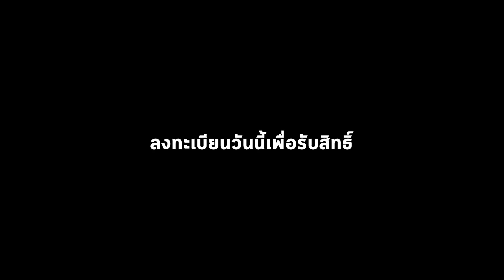V-EVENTS ONE Virgin Active Thailand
พบกับเวอร์จิ้น แอ็คทีฟ ฟิตเนส คลับ เชียงใหม่

เราได้จัดกิจกรรมสุดพิเศษอย่างต่อเนื่องให้คุณสัมผัสประสบการณ์แอ็คทีฟก่อนใครที่เซ็นทรัล เฟสติวัล เชียงใหม่

ความพิเศษแรกจะเกิดขึ้นในวันศุกร์ที่ 15 ธันวาคม เวลา 18.00 น. มาร่วมเป็นส่วนหนึ่งของกิจกรรมออกกำลังกายกลุ่มที่ยิ่งใหญ่ที่สุดในเชียงใหม่!  เพียง 200 ท่านเท่านั้นที่จะได้ไปร่วมแดนซ์กับแท่งเรืองแสงของคลาสพัลส์พาวเวอร์บายคลับเบอร์ไซส์ ฟรี!

รายละเอียด V EVENTS ONE (กิจกรรมที่ 1)
วันที่กิจกรรม: วันศุกร์ที่ 15 ธันวาคม 2560
สถานที่: ลานกิจกรรมหน้าเซ็นทรัล เฟสติวัล เชียงใหม่
ลงทะเบียนเข้างานเวลา 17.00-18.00 น.
ร่วมกันแดนซ์ คลาส พัลส์ พาวเวอร์บาย คลับเบอร์ไซส์ ตั้งแต่เวลา 18.00 น.

เพียงกรอกข้อมูลของท่านเพื่อลงทะเบียนจองสิทธิ์เข้าร่วมกิจกรรมพิเศษนี้ก่อนใคร และอย่าลืมชวนเพื่อนๆ ของคุณมาแดนซ์ไปด้วยกัน ด้วยการแชร์หน้ากิจกรรมนี้ พร้อมรับฟรีเสื้อยืดลิมิเต็ดอิดิชั่น จากเวอร์จิ้น แอ็คทีฟ ในวันงาน

200 ท่านแรก ที่ลงทะเบียนและมาเข้าร่วมงาน จะได้รับเสื้อยืด V-EVENTS สุดพิเศษ